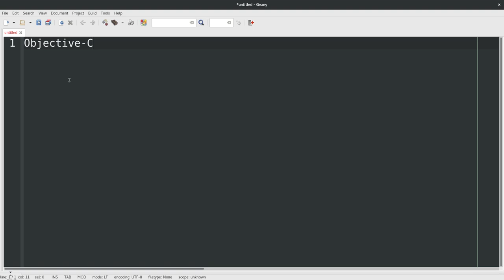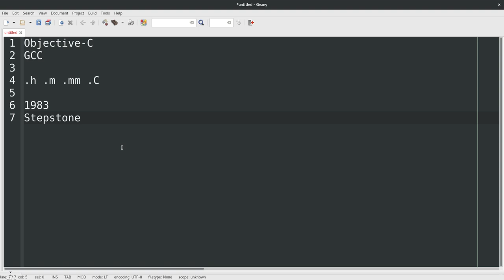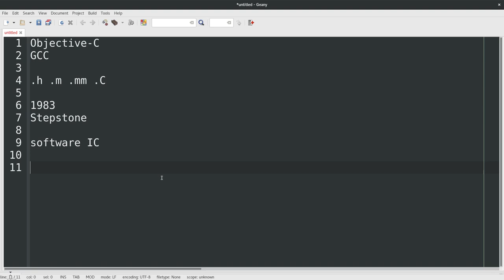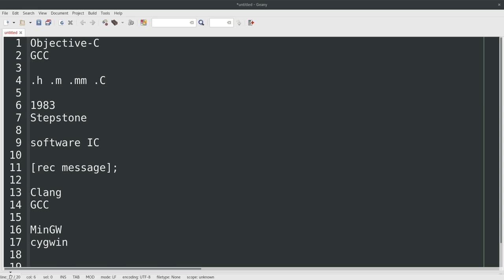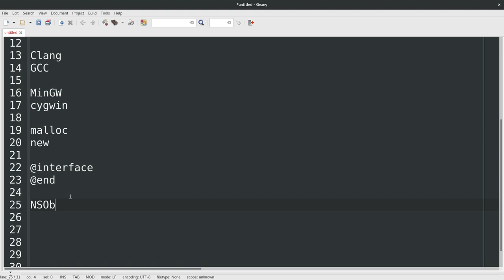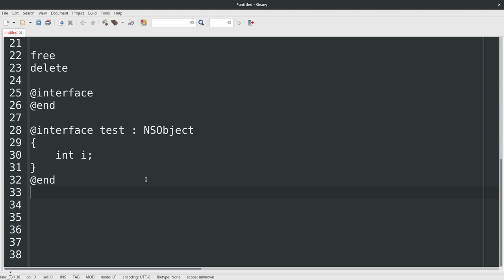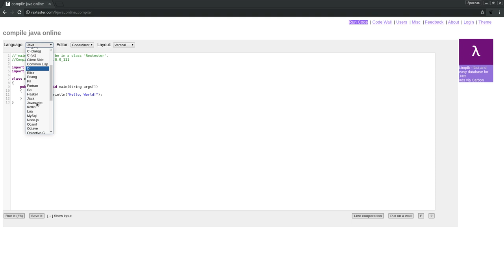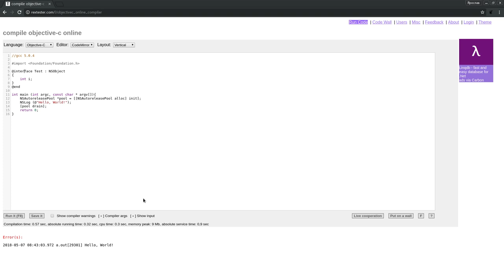Обзор языка программирования Objective-C. Особенности языка программирования Objective-C.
WebMoney
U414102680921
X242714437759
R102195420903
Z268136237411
Большое спасибо за помощь.